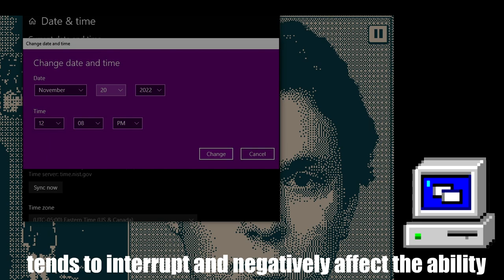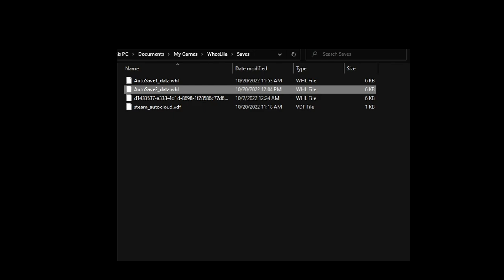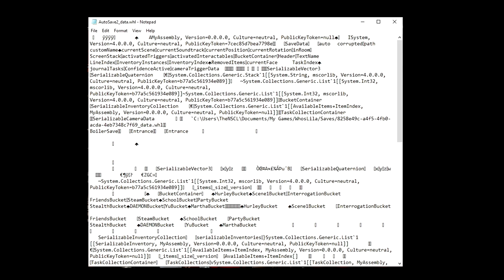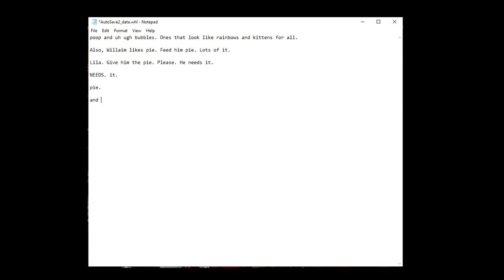WHO'S LILA? w/ UDJ & TheNSCL - Episode 5 - Secrets Upon Secrets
With a game whose critical path is this cryptic, of course its many secrets are just as evasive...